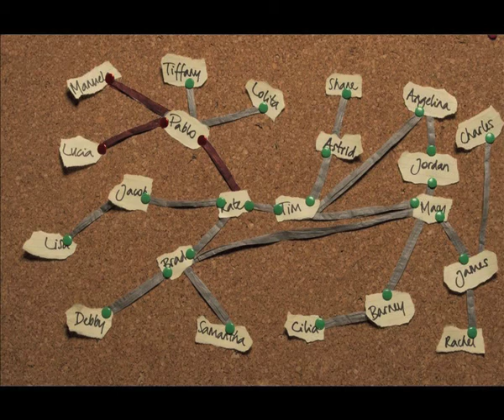DAA Kirsten en Annelies humandesign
Projectuitwerking van Kirsten Trippaers en Annelies Fleurbaey voor designers against aids in de module human design.